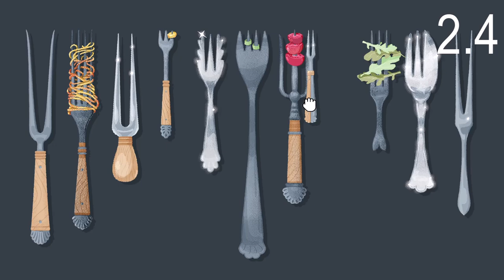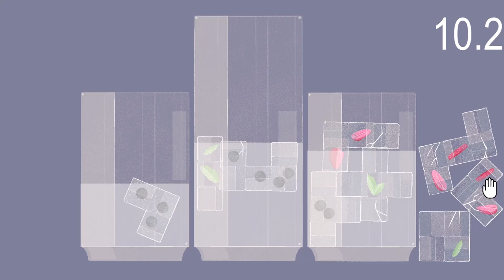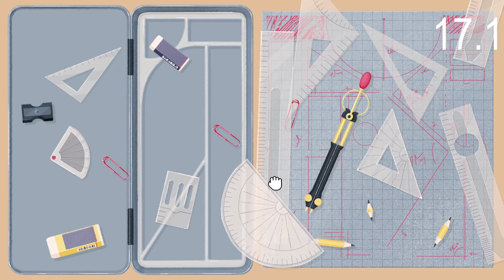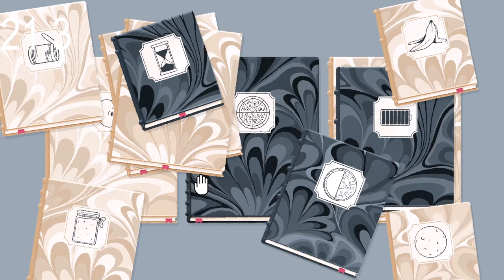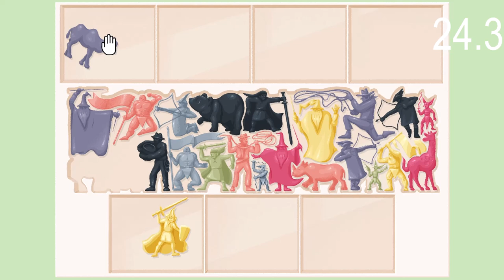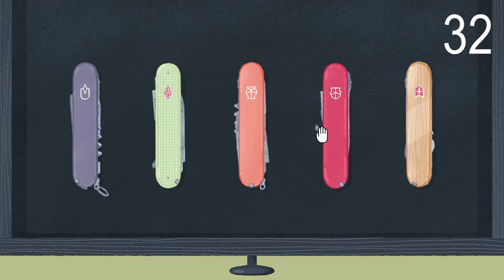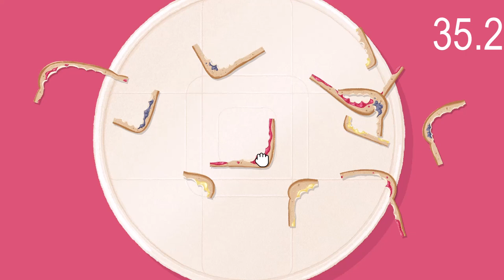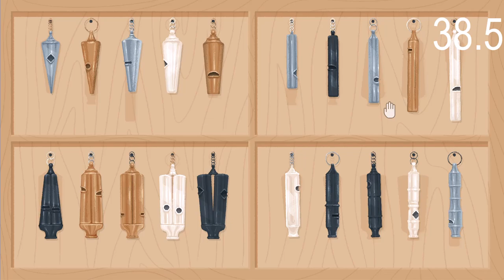Seeing Stars (A Little to the Left DLC) 100%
DLC al 100% completado, todas las soluciones

0:00:05 1.1
0:00:29 1.2
0:00:51 1.3
0:01:17 2.1
0:01:36 2.2
0:01:55 2.3
0:02:20 2.4
0:02:39 2.5
0:03:15 3.1
0:03:44 3.2
0:04:05 3.3
0:04:24 3.4
0:04:41 4.1
0:04:59 4.2
0:05:18 4.3
0:05:31 4.4
0:05:58 5.1
0:07:20 5.2
0:08:12 5.3
0:09:27 6
0:10:56 7.1
0:11:11 7.2
0:11:19 7.3
0:11:42 7.4
0:11:50 7.5
0:12:07 8
0:14:08 9.1
0:14:25 9.2
0:14:42 9.3
0:15:04 10.1
0:15:15 10.2
0:15:51 10.3
0:16:05 10.4
0:16:30 11.1
0:17:21 11.2
0:18:06 11.3
0:19:05 11.4
0:19:34 12.1
0:20:05 12.2
0:20:27 12.3
0:20:58 12.4
0:21:33 12.5
0:22:19 13
0:22:40 14.1
0:22:55 14.2
0:23:10 14.3
0:23:25 14.4
0:23:41 14.5
0:24:02 15
0:26:00 16.1
0:26:40 16.2
0:27:17 16.3
0:27:42 16.4
0:28:08 17.1
0:29:27 17.2
0:30:37 18.1
0:32:17 18.2
0:34:21 19
0:37:38 20
0:38:13 21.1
0:38:57 21.2
0:40:11 21.3
0:40:55 21.4
0:41:57 21.5
0:43:24 22
0:45:21 23.1
0:45:52 23.2
0:46:16 23.3
0:46:43 24.1
0:47:10 24.2
0:48:13 24.3
0:49:23 25.1
0:51:08 25.2
0:55:56 25.3
0:56:53 26
0:57:11 27.1
0:58:29 27.2
0:59:36 28
1:02:23 29.1
1:04:00 29.2
1:05:28 30
1:07:15 31.1
1:08:38 31.2
1:09:59 32
1:14:54 33
1:15:20 35.1
1:15:47 35.2
1:16:45 36.1
1:17:16 36.2
1:17:53 36.3
1:18:20 37.1
1:20:17 37.2
1:23:03 37.3
1:23:52 38.1
1:25:13 38.2
1:27:09 38.3
1:28:51 38.4
1:29:59 38.5
1:31:03 39